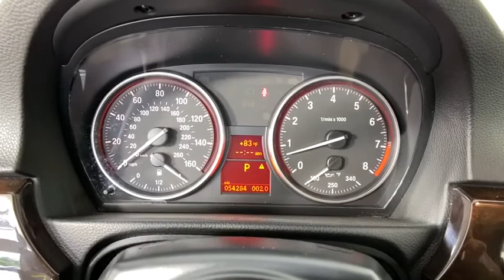2011 BMW 3 Series Duluth, Johns Creek, Buford, Suwannee, Lawrenceville, GA G192039B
Blue Water Metallic Used 2011 BMW 3 Series available in Duluth, Georgia at Hennessy Lexus of Gwinnett. Servicing the Johns Creek, Buford, Suwannee, and Lawrenceville, GA area.
2011 BMW 3 Series 328i - Stock#: G192039B - VIN#: WBADW3C52BE537254

Recent Arrival! 2011 BMW 3 Series 328i Blue Water Metallic Clean CARFAX. *Local Trade*, *CARFAX ACCIDENT FREE*, *All Routine Maintenance Up To Date*, *Navigation System*, *High Intensity Discharge (HID) Headlamps w/DRL*, **PLEASE CALL HENNESSY LEXUS OF GWINNETT @ FOR IMMEDIATE ASSISTANCE., **PLEASE CALL HENNESSY LEXUS OF GWINNETT @ TO SCHEDULE A TEST DRIVE., Auto-Dimming Mirrors, Auto-Dimming Rear-View Mirror, Digital Compass Mirror, Lumbar Support, Premium Package, Universal Garage-Door Opener.Awards:* Car and Driver 10 Best Cars * 2011 KBB.com Best Resale Value Awards * 2011 KBB.com Brand Image AwardsCar and Driver, January 2017. Welcome to Hennessy Lexus of Gwinnett, come experience the largest selection of L Certified vehicles in the Southeast! We are a family owned dealership with deep roots in the Atlanta community. The Hennessy family takes great pride in providing local drivers like you with an exceptional selection of the latest luxury Lexus sedans, hybrids, and SUVs. Our commitment to superior customer service has earned us the 2020 DealerRater Lexus Dealer of the Year Award.